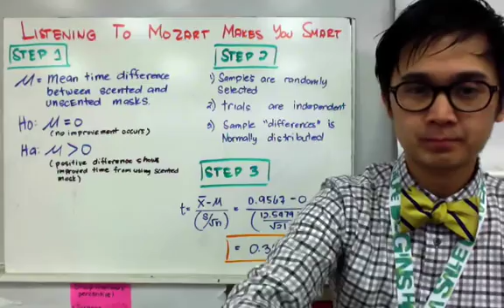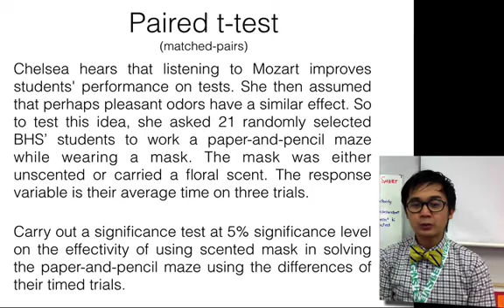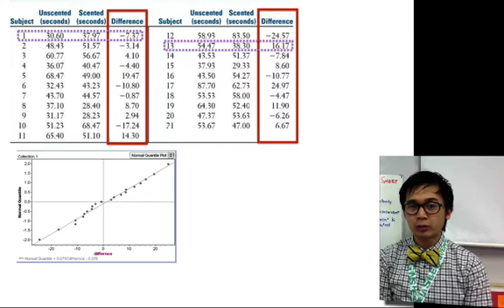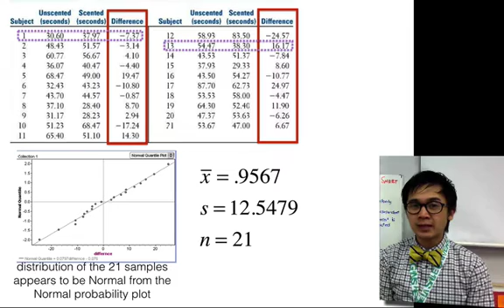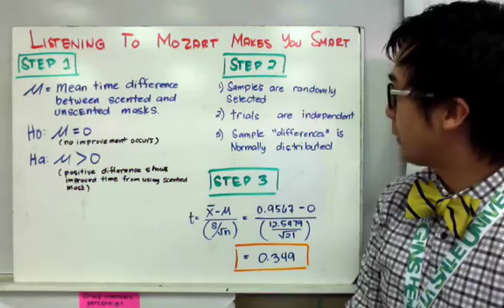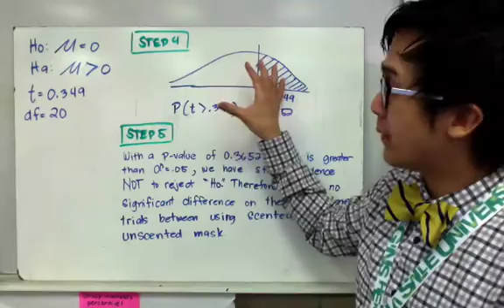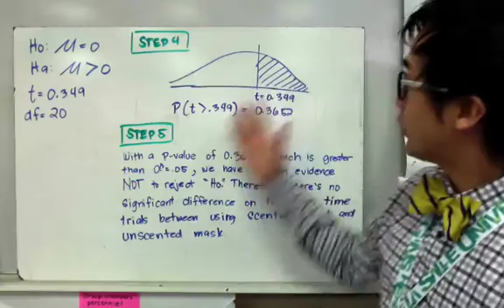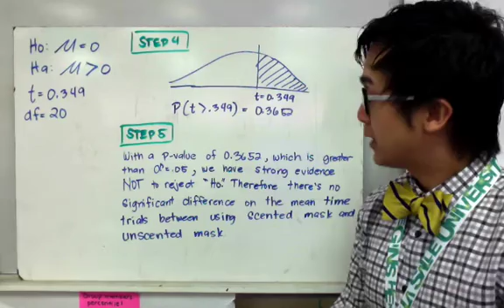STATISTICS Hypothesis Testing on Matched-Pairs Design t test for Difference of Two Means in Filipino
Ang statistics lesson na ito ay nagpapakita kung paano gawin ang hypothesis testing procedure ng paired t-test or matched-pairs design.  Ang case na ito ay gumagamit ng procedure na similar sa one-sample mean test.  Ang kaibahan nga lang ay this time, yung difference ng dalawang samples ang gagamitin nyo sa pagkuha ng test statistic at p-value

4:20   Step 1: Writing the hypotheses
5:07   Step 2: Verifying the 3 conditions
5:35   Step3: Calculating the test-statistic
7:01   Step 4: Finding the p-value
7:27   Step 5: Writing conclusion